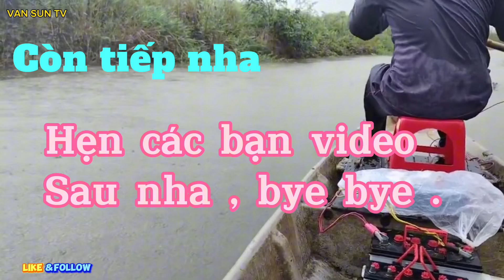Xiệt cá -- Mình cùng đi xiệt cá kiếm cái ăn nha các bạn . // p1 VAN SUN TV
Nhà e nghèo nên e đi xiệt cá trên sông kiếm cá để ăn , mong cô chú anh chị và các bạn ủng hộ e , và giúp đỡ e xem hết clip nhé .  20/08/2023 -- VAN SUN TV